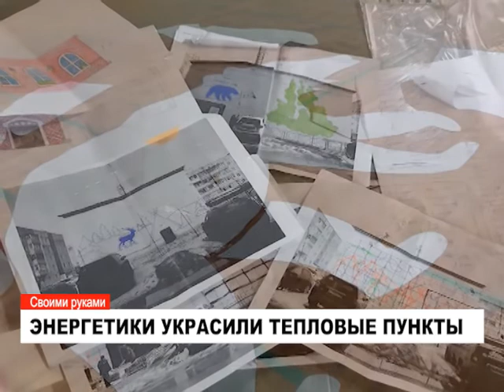Энергетики украсили тепловые пункты